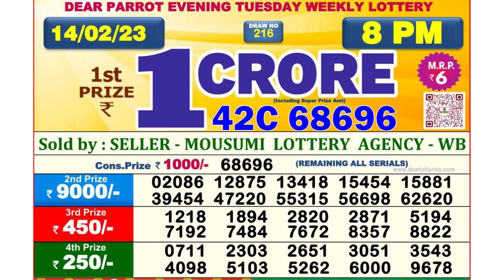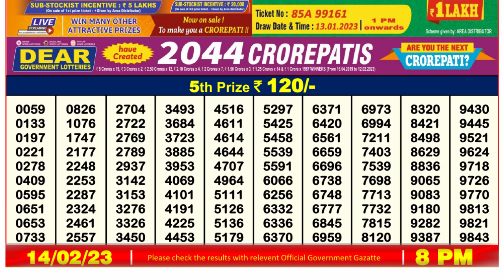🔴Dear Lottery Sambad Live 8pm today 14.02.23 Nagaland State Lottery Result